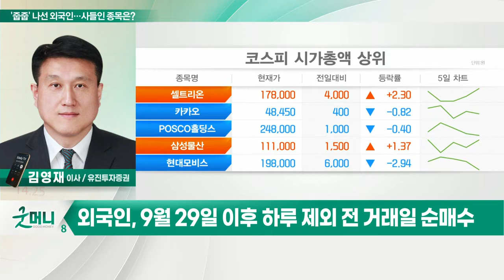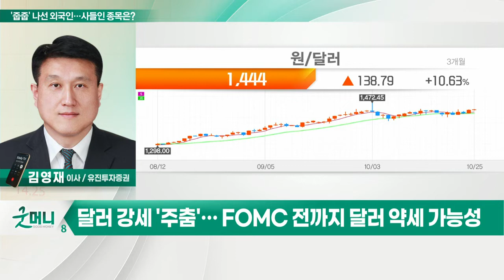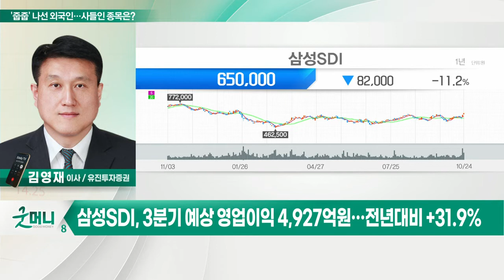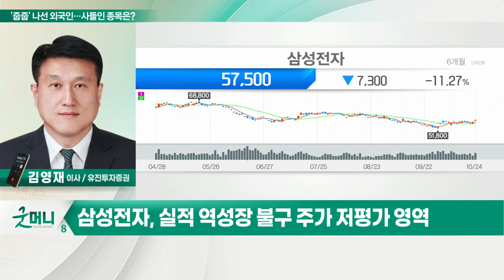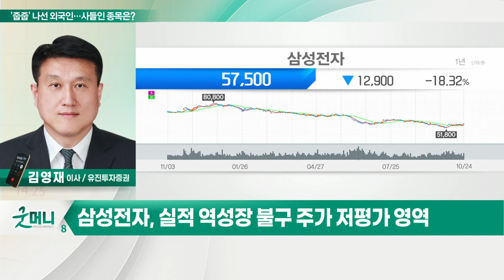삼성SDI, 삼성전자... 이달 들어 외국인 '폭풍 매수'… 바구니에 뭐 담았을까?_투자 인사이트 (20221025)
Q. 이달 들어 외국인 '폭풍 매수'… 바구니에 뭐 담았을까?
- 외국인, 9월 29일 이후 하루 제외 전 거래일 순매수
- "한국 주식 살 기회다"… 달러 기준 코스피 매력 부각
- 전기전자·유통·운수창고·보험 업종 매수세 뚜렷
- 달러 강세 '주춤'… FOMC 전까지 달러 약세 가능성
- 수급 호조 및 낮은 밸류 종목에 관심

삼성SDI(006400)
- 최근 1개월간 외국인·기관 순매수 중
- 3분기 예상 영업이익 4,927억원… 전년대비 +31.9%
- 양극재 공장 준공… 추가 수주에 유리한 위치
- 현재 PER 22배… 상대적 저평가 매력

- 최근 1개월간 외국인 순매수 중
- 실적 역성장 불구 주가 저평가 영역
- 연말까지 하락 시 분할매수 관점